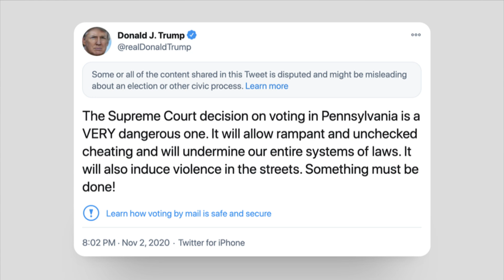Social media companies watching for election misinformation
Facebook and Twitter are tracking attempts to spread misinformation about the U.S. election, including monitoring the accounts of candidates and influential users. Both companies have added labels to Donald Trump's posts about mail-in voting.